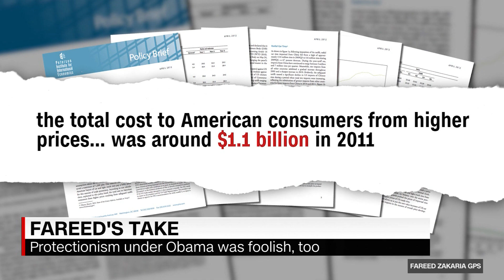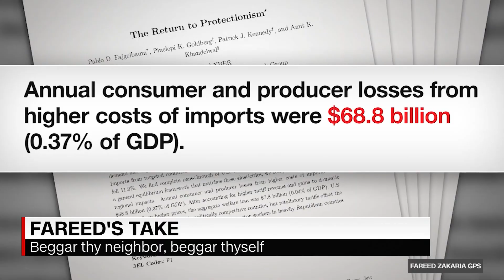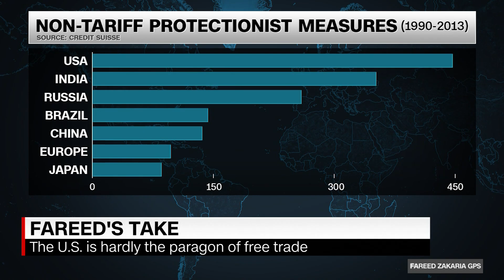Fareed Zakaria looks at impact of tariffs on US economy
CNN's Fareed Zakaria argues that tariffs ultimately hurt the US economy.